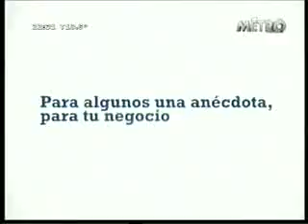Programa del 07 de Junio del 2011